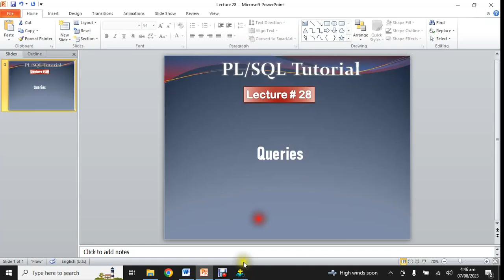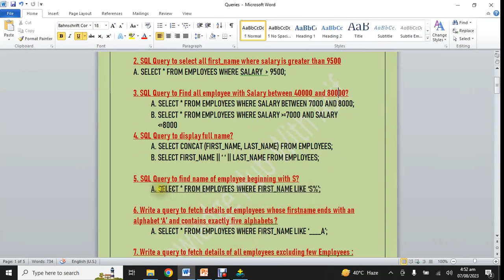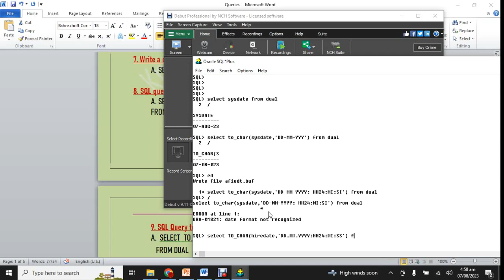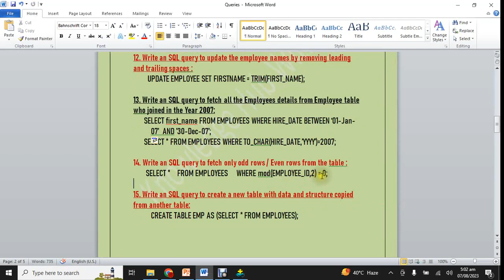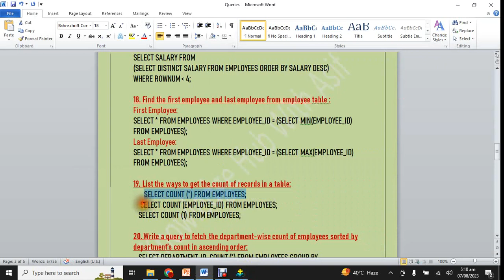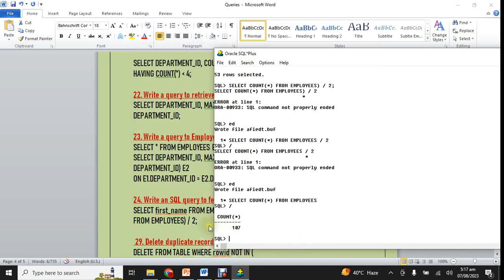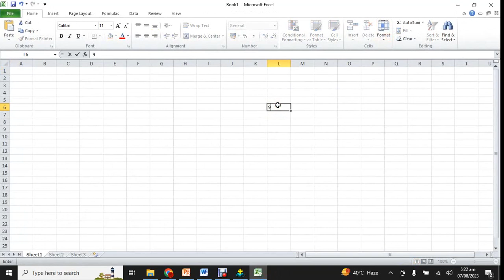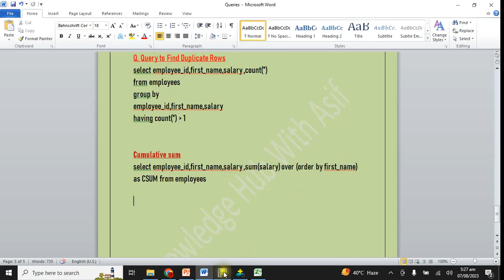28. SQL Interview Queries | Oracle PL / SQL Tutorial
Today Lecture is SQL Interview Queries | Oracle PL / SQL Tutorial